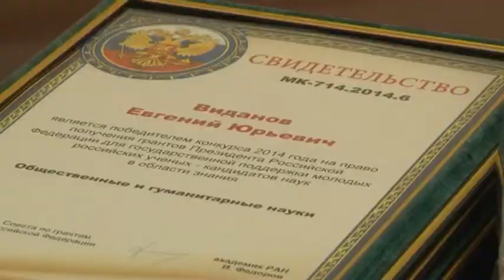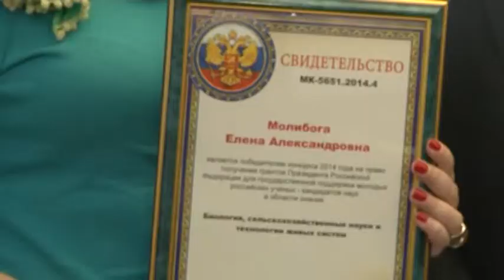Вручение грантов Президента РФ молодым учёным Омской области